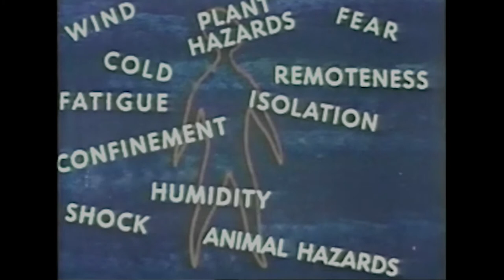Human Survival 101 - Survival Stresses Part 2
A United States Air Force survival series program designed to prepare humans for survival in less than ideal conditions. Right! 2020!

The Afterlife Experience with Bony Tony is an original program as part of "Puppetry with Purpose", an original program at Imaginology studio in Phoenix, AZ, designed to improve the human condition through animated puppetry, transformational art experiences and character development.